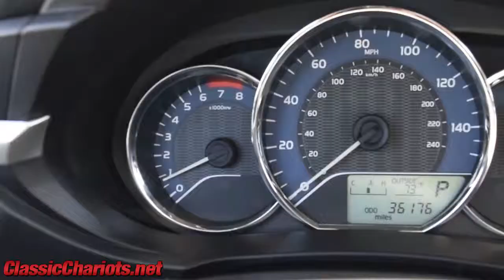Used 2016 Toyota Corolla LE Plus For Sale in Vista, CA - Ask for #19487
1 Owner Clean CarFax Report - TouchScreen Stereo - Alloy Wheels - Bluetooth - Cruise Control - Power Windows - Power Door Locks - Power Mirrors - Serviced and ready to use and enjoy! Call today and set up a test drive!